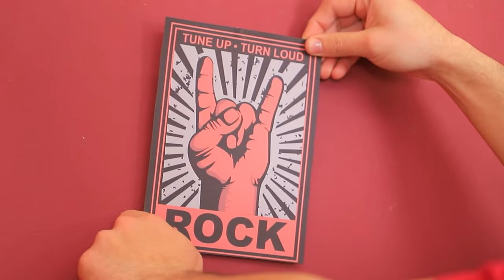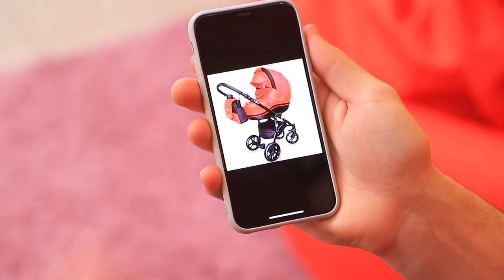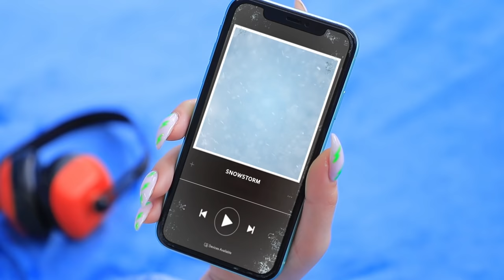Hot Pregnant vs Cold Pregnant! Funny Pregnancy Situations!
Hot and cold pregnant girls. Doesn't their cold and hot feature prevent them from enjoying such a wonderful position? Let's watch.